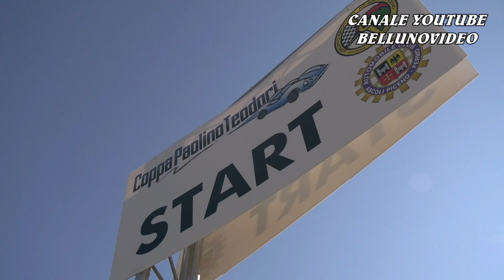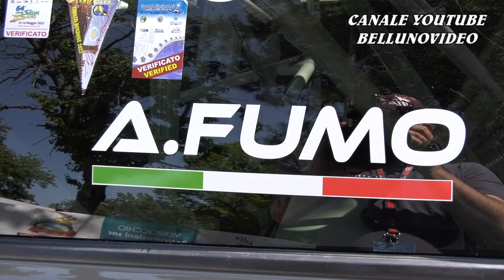SALITA COPPA PAOLINO TEODORI 2023 | ANNA MARIA FUMO | PEUGEOT 308 RS TURBO CUP | VIDEOCLIP